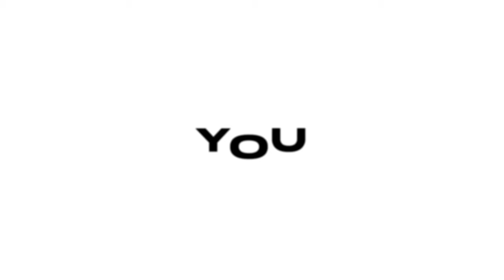“PSG ACCEPT 300M OFFER FOR MBAPPÉ TO AL-HILAL!” Reacting To The WORLD Record Bid ✍️ 🤯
🇸🇦 SAUDI PRO LEAGUE IS DEFINITELY GOING BOLD THIS SUMMER 🌞

🇫🇷 Mbappé is a HUGE signing & a STATEMENT ✈️

😮 Saudi Arabia Transfers 💰

🇫🇷 Karim Benzema - Al Ittihad
🇫🇷 N'Golo Kanté - Al Ittihad
🇵🇹 Ruben Neves - Al Hilal
🇵🇹 Jota - Al Ittihad
🇸🇳 Kalidou Koulibaly - Al Hilal
🇸🇳 Edouard Mendy - Al Ahli
🇭🇷 Marcelo Brozovic - Al Nassr
🇧🇷 Roberto Firmino - Al Ahli
🇷🇸 Milinkovic-Savic - Al Hilal
🇳🇱 Vurnon Anita - Al Orubah
🇳🇱 Ilias Bel Hassani - Al Jabalain FC
🇳🇱 Mohammed Rayhi - Al Jabalain FC
🇳🇱 Adam Maher - Damac FC
🇳🇱 Aschraf El Mahdioui - Al Taawon
🇳🇱 Youssef El Jebli - Ohod Club
🇳🇱 Ola John - Al Hazm

🖊 GO BOLD IN THE COMMENTS 😮